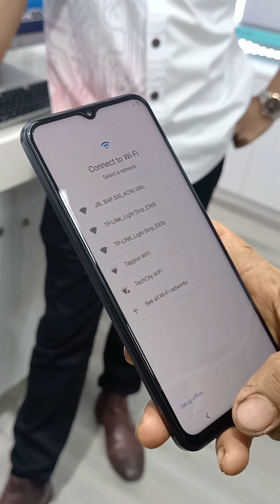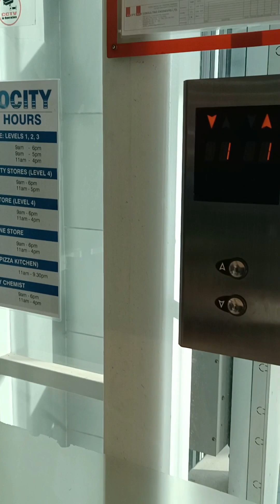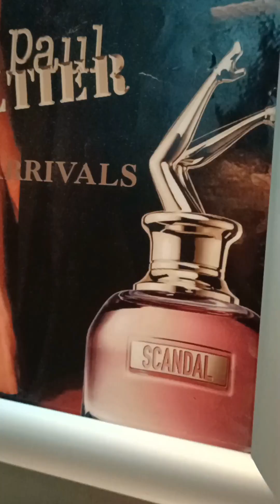boss Jesse bumili Ng bagong cellphone.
bagong cellphone